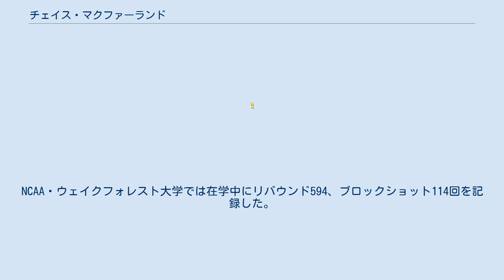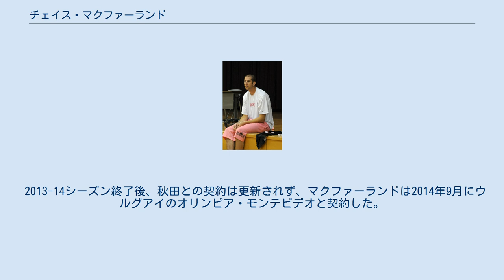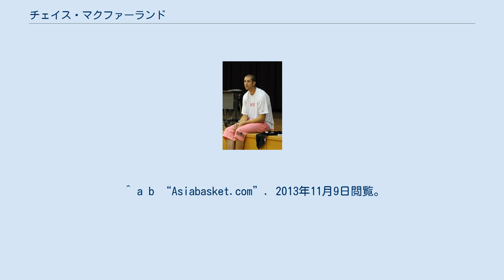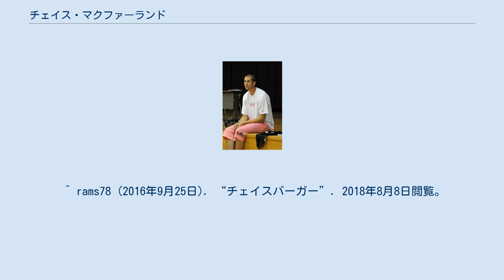チェイス・マクファーランド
スプリングフィールド・アーマーの選手
チェイス・マクファーランド（Chas William McFarland、1986年11月1日 - ）は、アメリカ合衆国出身のバスケットボール選手である。
身長213cmの、いわゆるセブンフッターである。
 アメリカ、ベイシティ (テキサス州)出身。
NCAA・ウェイクフォレスト大学では在学中にリバウンド594、ブロックショット114回を記録した。
500リバウンド・100ブロックショットを記録した選手は同大学史上9人目であり、ブロックショット数は大学歴代8位の記録である。
 卒業後、NBA・サマーリーグでヒューストン・ロケッツの一員として2試合に出場したがNBAのドラフトでは指名されず、NBADLのスプリングフィールド・アーマーに入団、26試合に出場し1試合平均10.5得点、リバウンド5.77を記録した。
 翌2011年には、同年bjリーグに加入した横浜ビー・コルセアーズと契約した。
横浜ではジャスティン・バーレルと共にリバウンダーの役割を担い、攻撃面でも1試合平均9.9得点を記録した。
2011年12月11日のライジング福岡戦で記録した20リバウンドと、2012年4月8日の秋田ノーザンハピネッツ戦などで記録した4ブロックショットは、チーム史上最高記録となっている。
 この2011-12シーズン、横浜は加入初年度でファイナルズに進出し、3位に入賞した。
 シーズン終了後はウルグアイのボヘミオスで7試合に出場した後、再びNBADLスプリングフィールド・アーマーに戻り、翌2013年にはテキサス・レジェンズに移籍、両チームで合わせて19試合に出場した。
 2013年7月、秋田ノーザンハピネッツとの契約に合意。
同年10月27日の信州ブレイブウォリアーズ戦では25得点を挙げ、このゲームのMVPを受賞した。
2014年1月18日の仙台89ERS戦では22得点、18リバウンドを挙げ、延長戦では試合の流れを決定付けるリチャード・ロビーへのアリウープ・パスを決めた。
 しかし、2014年3月8日の新潟アルビレックスBB戦で、新潟のロドニー・ウェブに顔を殴られた上、倒れた所でさらに後頭部を蹴られ、鼻と顎を骨折した。
ウェブは、この直前にマクファーランドの肘が何度か顔に当たり激高したと主張した。
このケガによってマクファーランドは戦線離脱を余儀なくされ、3月29日の仙台89ERS戦で復帰するまでの間5試合を欠場した。
復帰戦はフェイスガードを着用して6分間出場、以後フェイスガードをつけたままで出場を続け、チームは準優勝した。
 2013-14シーズン終了後、秋田との契約は更新されず、マクファーランドは2014年9月にウルグアイのオリンピア・モンテビデオと契約した。
 中通りサティスファクションというお店で、「チェイス・バーガー」というメニューが2018年現在もある。
 ^ a b c d “Chas McFarland Bio”. ウェイクフォレスト大学. 2013年11月8日閲覧。
 ^ “Chas McFarland Player profile”. RealGM. 2013年11月9日閲覧。
 ^ “bjリーグファイナルズ・プレビュー”. フジテレビ ENJOY!SPORT. 2013年11月10日閲覧。
^ “秋田NH 新戦力2013-14シーズン”. 秋田魁新報. (2013年10月2日). 2013年11月10日閲覧。
 ^ 『bjリーグ オフィシャルガイドブック 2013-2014』bjリーグ、2013年10月4日。
 記録は2013年9月30日現在のもの。
 ^ a b “Asiabasket.com”. 2013年11月9日閲覧。
^ “外国人選手契約基本合意のお知らせ3” (プレスリリース), 秋田ノーザンハピネッツ, (2013年7月25日), 2013年...